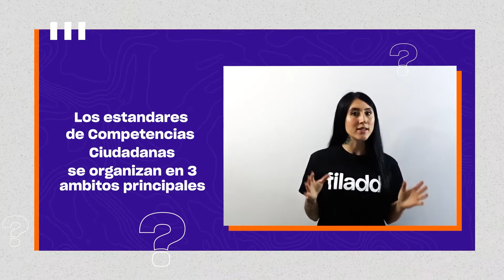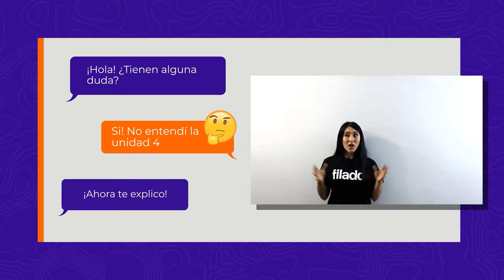Curso de Ciencias Sociales y Competencias Ciudadanas para la prueba Saber 11° (ICFES) | Filadd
Bienvenidos al curso de Ciencias Sociales y Competencias Ciudadanas para la prueba Saber 11° (ICFES), en este encontrarás toda la temática que te será evaluada.

Sobre nosotros:
Filadd es un preicfes 100% online que ofrece cursos personalizados para la preparación de la prueba Saber 11° (ICFES) en: Lectura Crítica, Matemáticas, Sociales y Ciudadanas, Ciencias Naturales e Inglés, y en general; además, preparación para la prueba Saber PRO en: Lectura Crítica, Razonamiento Cuantitativo, Competencias Ciudadanas e Inglés, y en general.